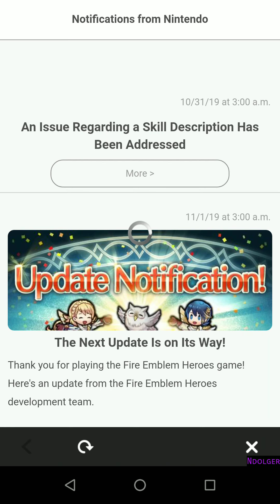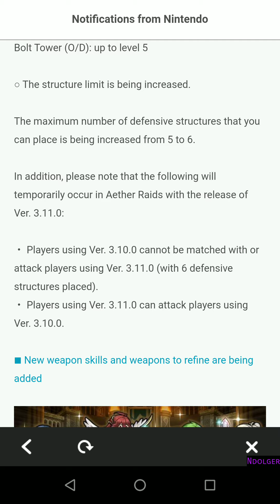[FEH] Aether Raids #51 Day 4: Hardy Bearing (Tier 24)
It's Ike week. It's chill week. Let's roll.

Status:
- 0 offense lost (0 total)
- ?? defense lost (0 total)
- 0 Aether missed (4 missable)
- 1 ladders used (3  left)
- 4 fights down

Today's mistakes:
- Losing to Laegjarn, but that was set up well.

Final thoughts:
- Hardy Bearing is, by far, Ike's Kryptonite. We got to practice against it and we still got clobbered by Laegjarn! I'll go look at the fight but I'm not sure how I could have avoided her. Maybe NOT bringing Lucina to help??
- No more showing IP copypasta variants.
- Mock Battles with Cloud, Iron, Two, and Bugbert! Thanks all!

Want to see a video of Ike VS The World (Mock Battles) of everyone in tier 21 on my friends list?